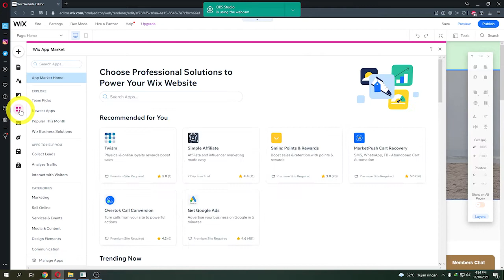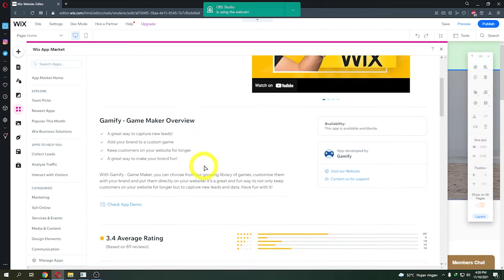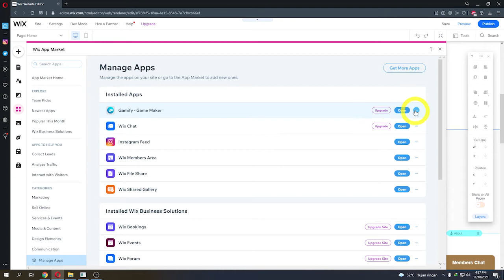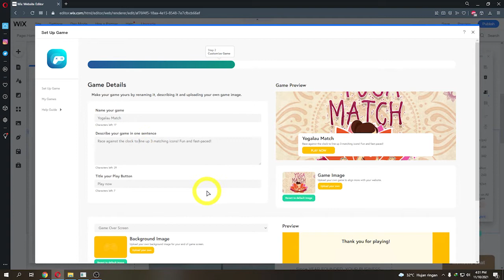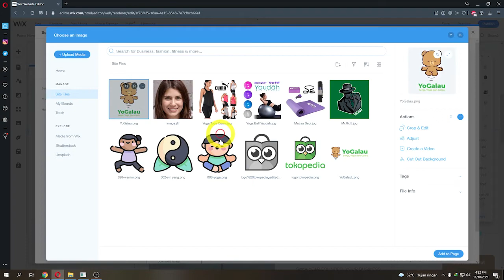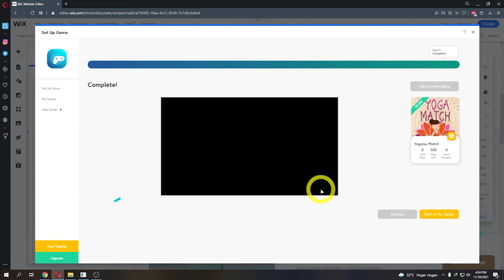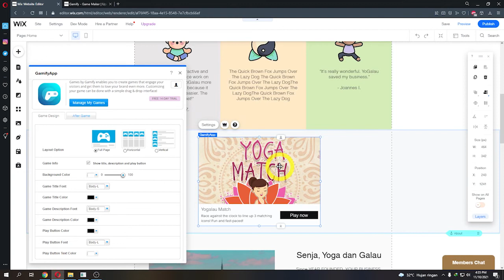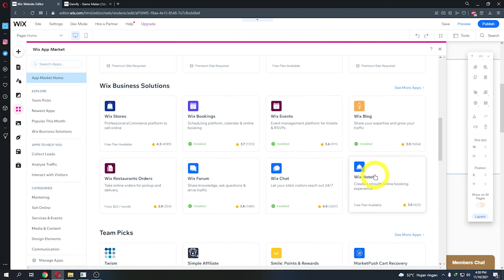Menambahkan Branding Games dengan Gamify App Market - Tutorial Website Mudah dengan WIX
membuat games untuk branding dengan website kita sebagai sarana promosi. mudah tanpa coding tinggal klik-klik jadi dengan menggunakan Gamify yang tersedia di Wix App Market